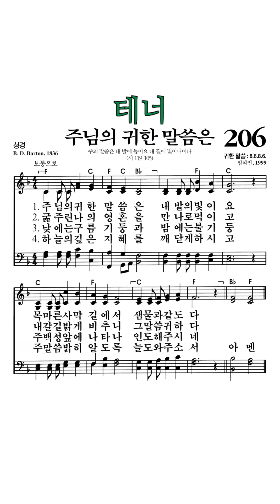찬송가206장 주님의귀한말씀은 테너